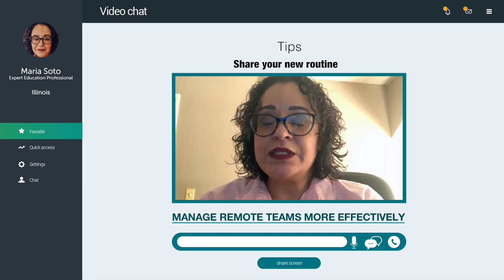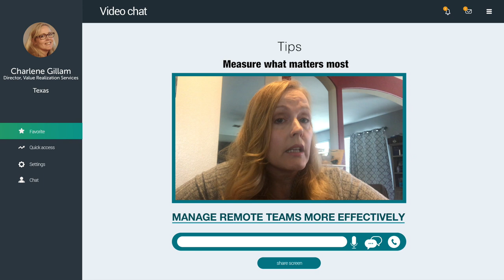Manage Remote Teams More Effectively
In this episode of Quality Hot Topics, learn about ways to manage and coach remote call center agents in times of change